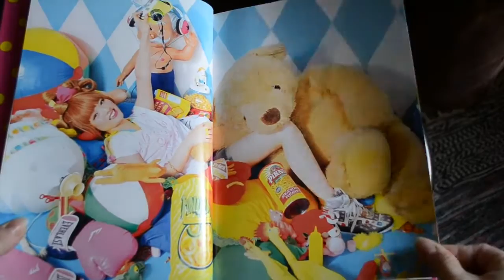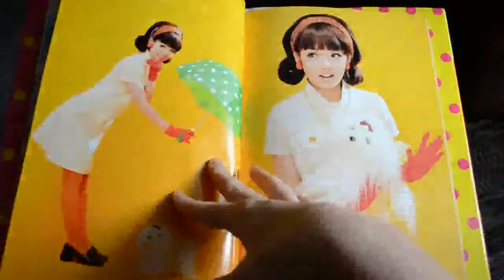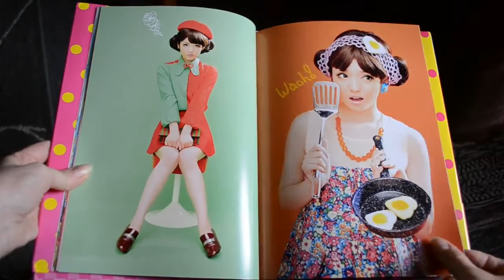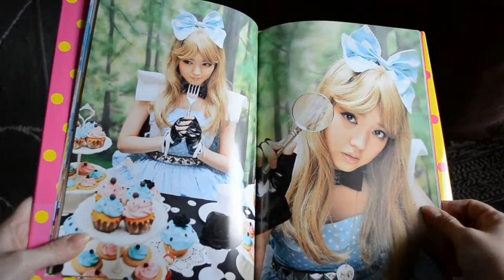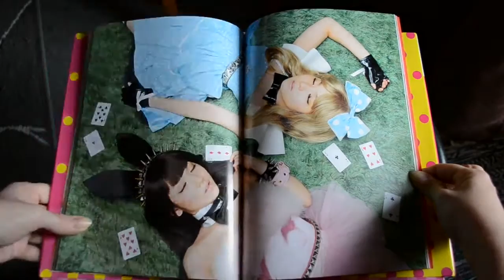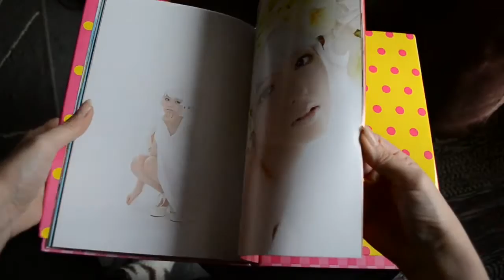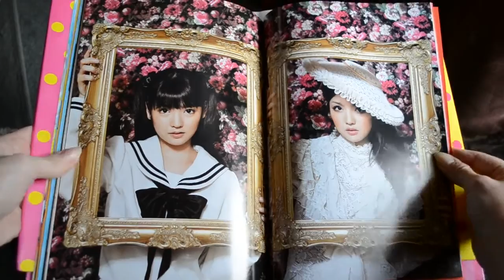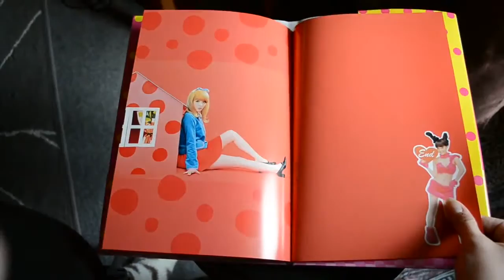[Minah] Sayumi Michishige, Sayuminglandoll Photobook 2011 - Insight [Pastel☆Girls]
It's my first and yet only j-pop idol photobook ever aaand I want you to have a look inside! This photobook shows a lot of different sides of Morning Musume '14 leader Sayumi Michishige. Maybe some of you even know she will graduate from Morning Musume this year. T___T So this is a little tribute video as well. Sayumi Michishige was a member of Morning Musume from 2003 until 2014. This photobook was published in 2011.

Enjoy it please ^^ and support Sayumi and Morning Musume !!